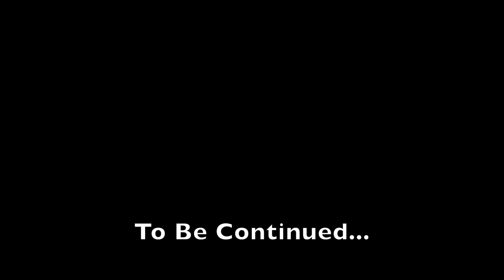InSAIYAN Workout ft. Albert | The Journey Begins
Albert’s Instagram

►Song is recorded and produced by Friedrich Habetler

"Success Is Limitless"